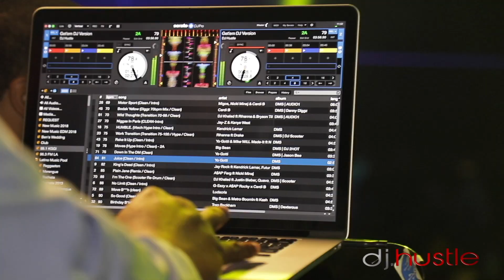DJ Hustle It's Another Level Hustle Events Entertainment DJ Service